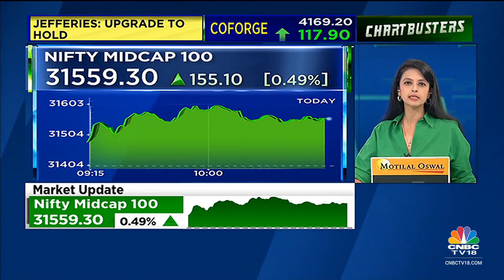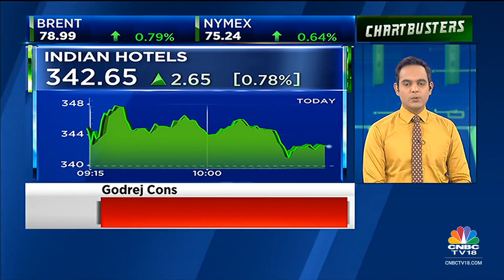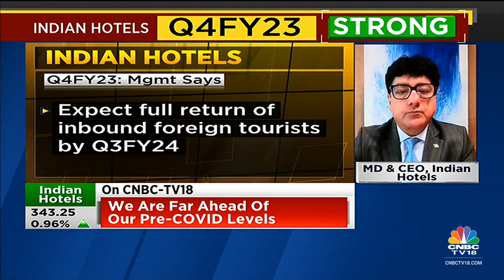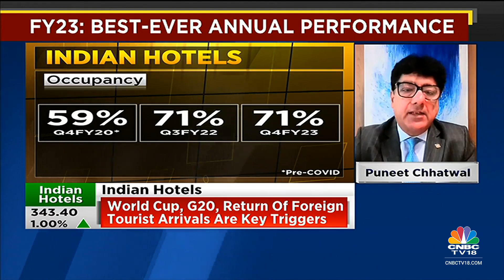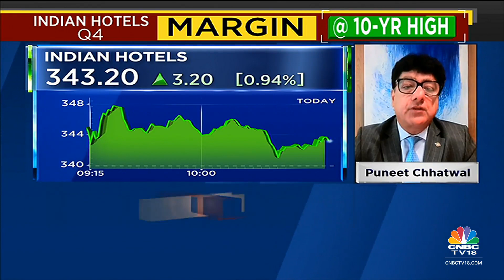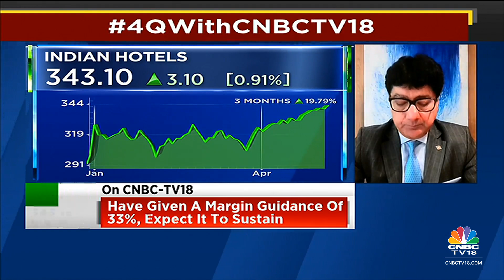Indian Hotels' Puneet Chhatwal Discusses Q4 Numbers, Growth Outlook & More | Chartbusters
Expect margin to sustain around guidance of 33% says Puneet Chhatwal, MD & CEO of Taj Hotels. Tells Ekta Batra & Nigel D'Souza that the business has crossed pre-COVID levels but the best is yet to come.

n18oc_business